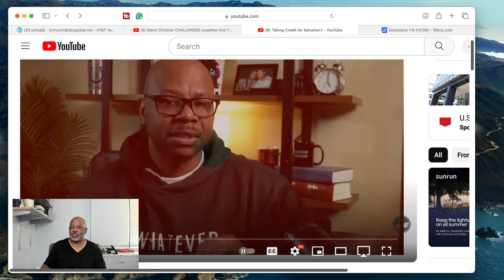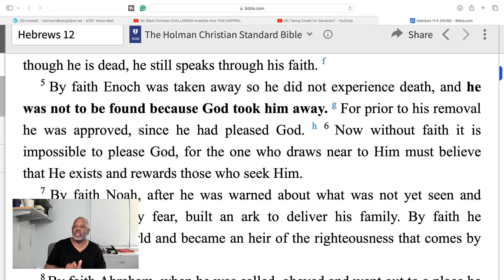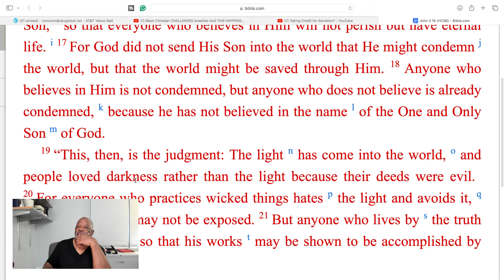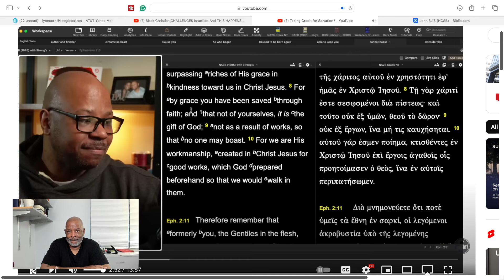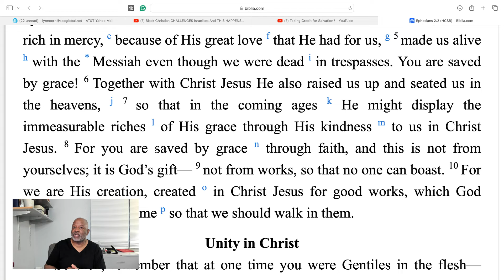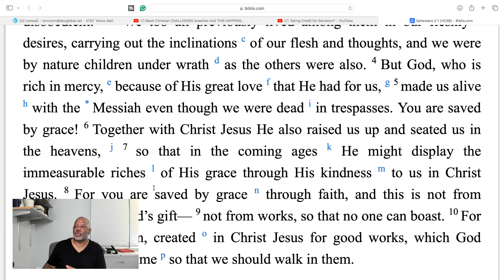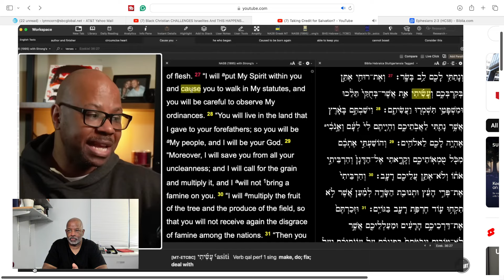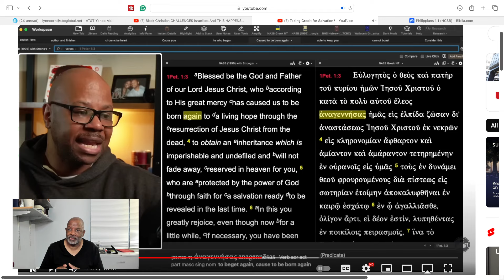Is Corey Teaching Calvinism? Is Faith A Gift Given By God For Salvation?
Is Corey Teaching Calvinism? Is Faith A Gift Given By God For Salvation? By teaching faith is a gift given by God to be saved, Corey asks are you taking credit for salvation. Are you boasting in your faith? Hidden in this is Calvinist technic of not presenting verses in totality.